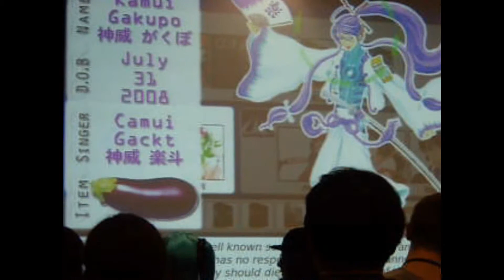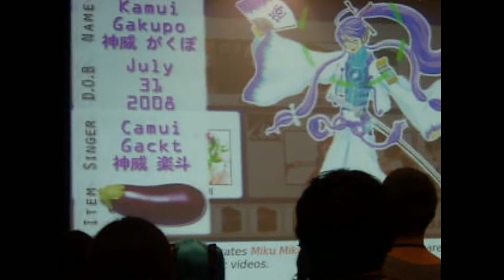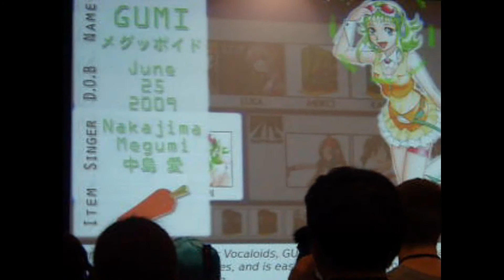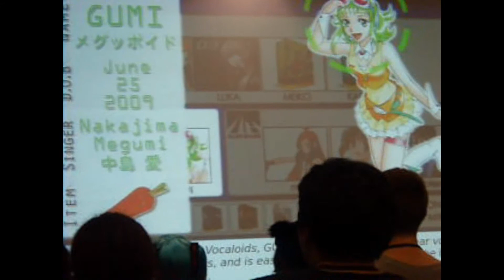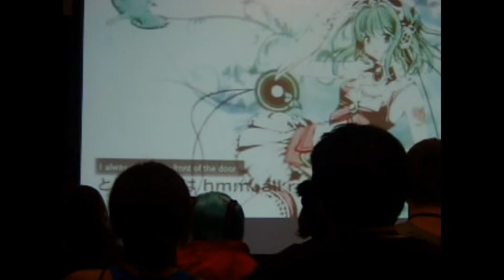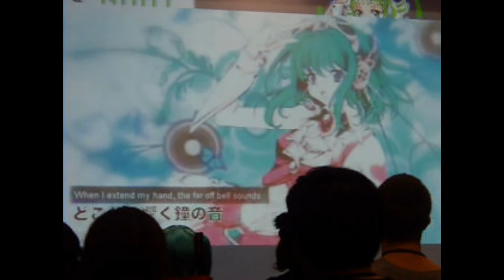Otakon 2010 Voacloid Panel part 5